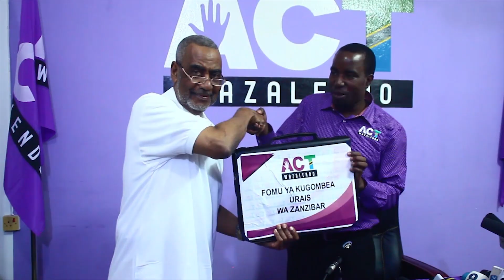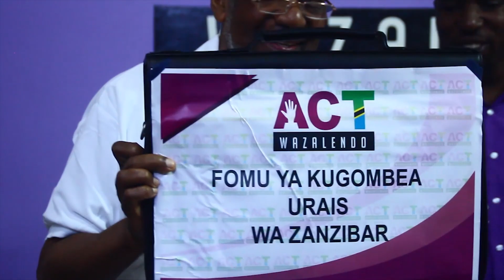Kumekucha Zanzibar.. Kasi Ya ACT WAZALENDO Na Mkazo Wa Kulinda Kura.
CMb: Loading